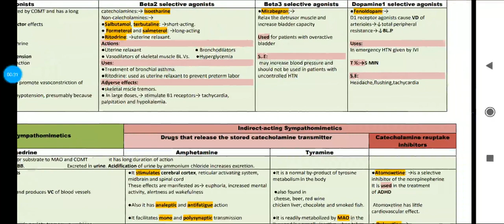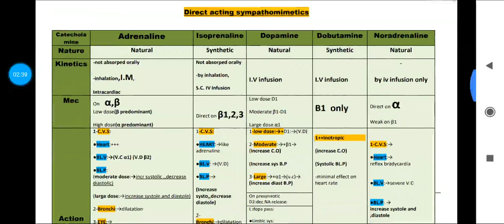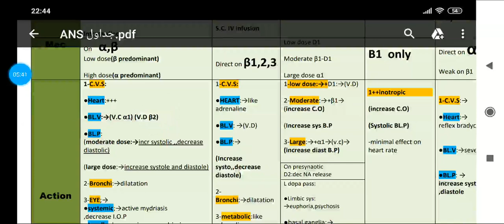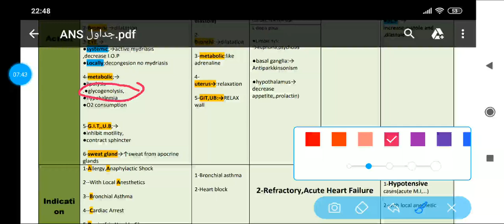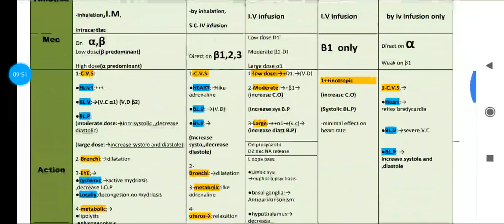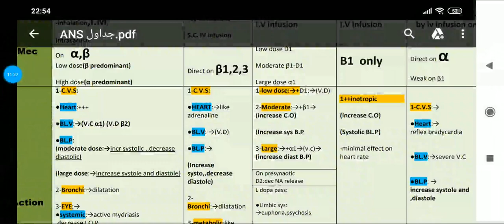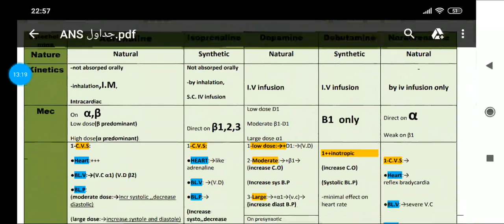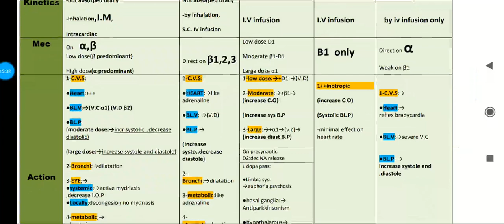8-Direct acting sympathomimetics